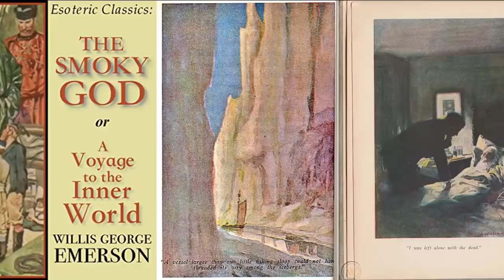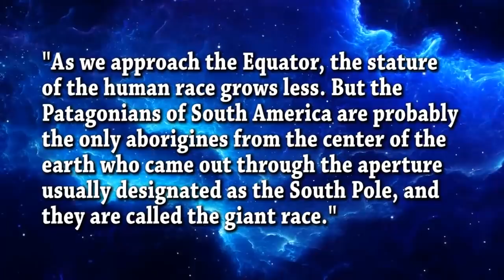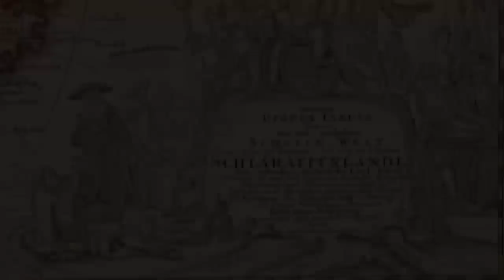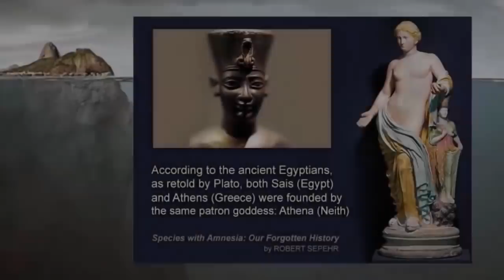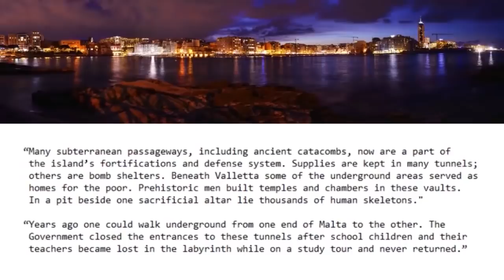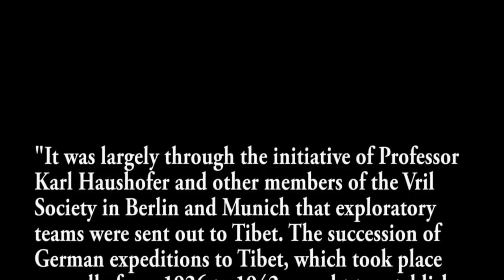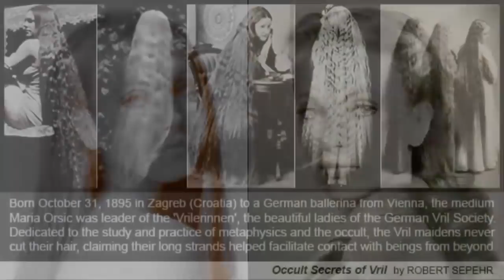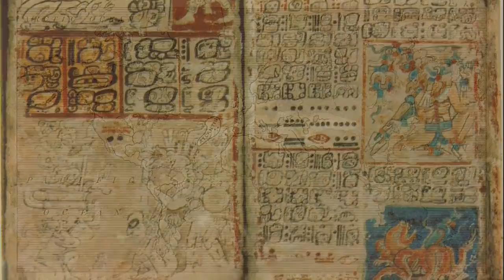Voyage to the Inner World - ROBERT SEPEHR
A Voyage to the Inner World is a book presented as a true account written by Willis George Emerson in 1908, which describes the adventures of Olaf Jansen, a Norwegian sailor who sailed with his father through an entrance to the Earth's interior at the North Pole.

The Hollow Earth is a concept proposing that the planet Earth is entirely hollow or contains a substantial interior space, , much of which is allegedly life-sustaining and inhabited.